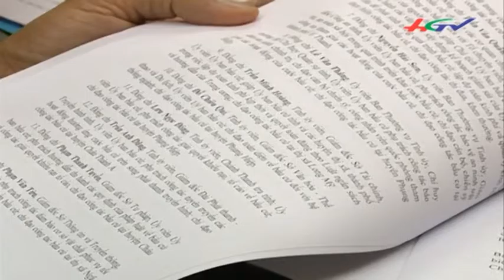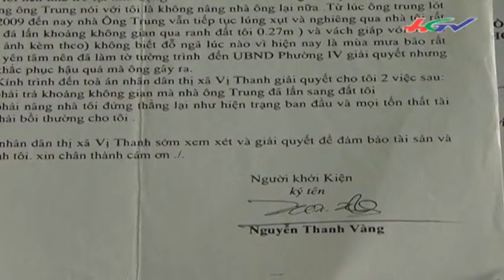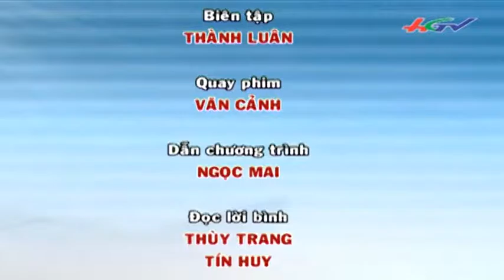Hậu Giang tích cực chuẩn bị bầu cử ĐBQH và HĐND | HGTV